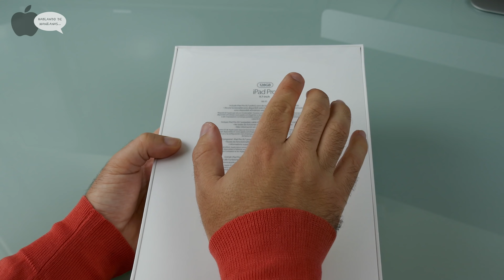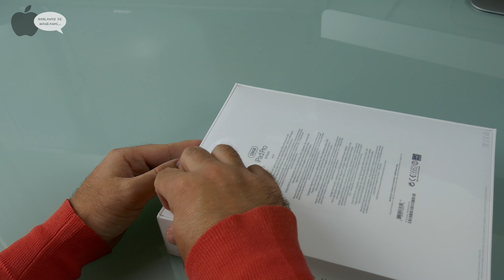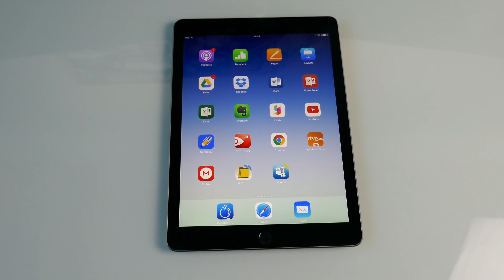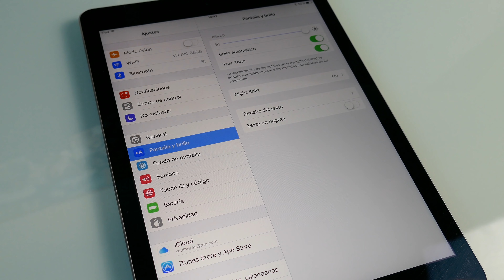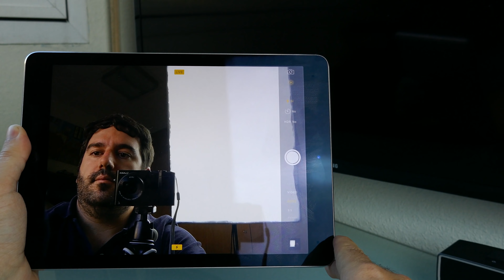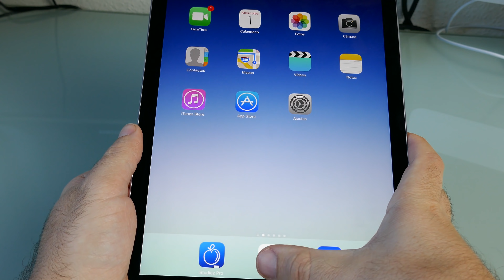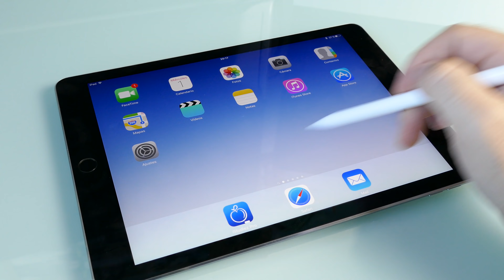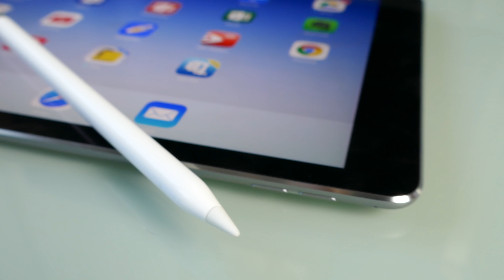Apple iPad Pro 9.7'' 2016 Análisis y opinión en Español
Apple ha renovado su gama iPad, y como todos los rumores indicaban se ha sustituido el término 'Air' por 'Pro', en este análisis queremos desvelar si efectivamente este toque más profesional está justificado o es una maniobra de marketing de los de Cupertino.